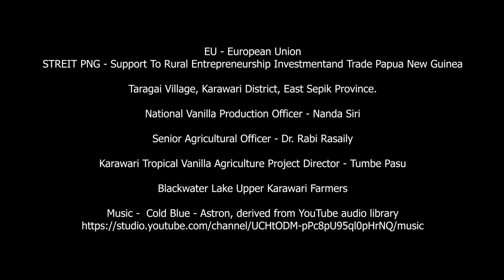KARAWARI BLACK WATER LAKE VANILLA TRAINING APRIL 19 23 2021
Throwback to our vanilla team's mission up to Blackwater upper Karawari, Angoram District, East Sepik province on April 19th -23rd, 2021. Leading the trip was our senior agricultural officer Dr. Rabi Rasaily and Vanilla Officer Mr. Nanda Siri in collaboration with the chairman/Director of the Karawari Tropical Vanilla Agriculture Project, Mr. Tumbe Pesu.
We were also accompanied by a representative from the ESP's Governor's Office, Mr. Jason Handikiang, and the Angoram District's DAL officer, Mr. Charlie Wemong who have contributed meaningfully to the success of our mission to train 'Trainers of Trainers' in the Vanilla value chain in Upper Karawari.